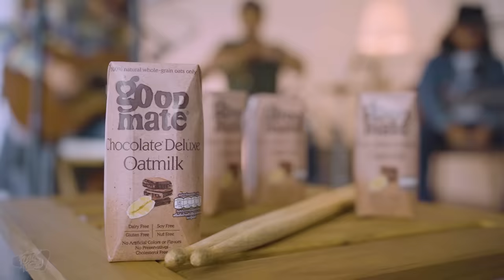Too Good At Goodbyes | @WJMILD x The Vintagers (Cover of Sam Smith)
Too Good At Goodbyes | WJ Mild X The Vintagers (Cover of Sam Smith)

CASTS (IG)
VOCAL : @wjmild
GUITAR : @whimjingjit
BASS : @captain_jock
DRUMS : @donlachaimos

AUDIO CREDITS
Tracking Engineer : Pongpisut Chinwong
Technician : Chayawat Hongsumrit
Audio Edit : Billy AKiN
Sound Engineer : Korn Mahadumrongkul
Vocal Production : Billy AKiN, Korn M.
Mixed & Mastering : Korn Mahadumrongkul, Axis Studio BKK

VIDEO CREDITS
Camera Operator: Kasama Sengsomwang
Video Director : Billy AKiN
Assistant Manager : Sapanloy
Video Editor : Cherisha H.
Video Colorist : GIANT K.

Recorded Live and filmed at
AKiN’s Studio

Executive Director : SeanSean9
Executive Producer : BiLLY AKiN
Executive Manager : Volt J.